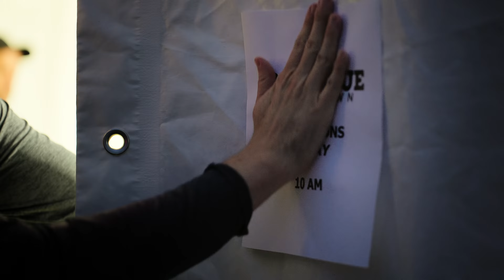Barbecue Showdown : Le grand défi (Saison 3) | Bande-Annonce en Français | Netflix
Huit des meilleurs spécialistes de la viande fumée et des grillades se disputent le titre de champion américain du barbecue lors d'une compétition féroce, mais amicale.

American Barbecue : Le grand défi est une compétition culinaire en huit épisodes au cours de laquelle les meilleurs spécialistes de la viande fumée maison et des grillades se disputent le titre de champion américain du barbecue. La série est animée par Rutledge Wood et Lyric Lewis, tandis que les légendes du barbecue Kevin Bludso et Melissa Cookston composent le jury. À chaque épisode, Kevin et Melissa lancent aux concurrents un défi invraisemblable qui met à rude épreuve leurs compétences. En jonglant entre viandes insolites et techniques éprouvées, ils doivent prouver qu'ils ont les talents nécessaires s'ils ne veulent pas voir leur rêve partir en fumée.

Barbecue Showdown : Le grand défi
Bande-Annonce en Français (Saison 3)
Netflix

Téléréalité, Divertissement et variété, Émissions de cuisine et voyages, Téléréalité avec concours, Séries US, Émotion, Palpitant, Compétition, Nourriture, Séries TV
Michelle Buteau, Lyric Lewis, Rutledge Wood

AL Tous publicsinappropriate language